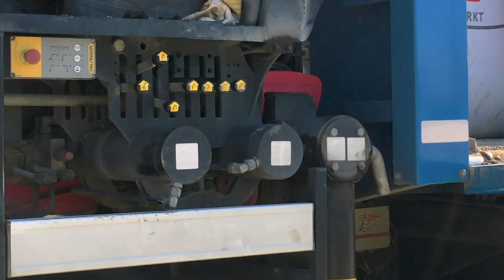Bezorgservice // SAGRO BOUWMARKT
Sagro Bouwmarkt
Onze bouwmarkt vindt je aan de Heinkenszandseweg 22 te 's-Heerenhoek. Ons team van vaste medewerkers staat garant voor een professioneel advies op maat.

Wie bij ons binnenkomt treft een breed assortiment voor de doe-het-zelver aan. Denk aan gereedschap, verlichting, elektrische apparaten, hout, verfwaren en PVC. Ook verkopen wij verschillende tweedehands bouwmaterialen en producten.

Bezorgservice
In deze video laden wij big bags gevuld met zand in een knijperwagen van onze Kole Transport collega's. Aangekomen bij de klanten worden de big bags uitgeladen.

Aankopen en bestellingen kun je tegen een vergoeding op elke gewenste locatie laten bezorgen. Dit gaat ten alle tijden in overleg met één van onze medewerkers. Wel zo makkelijk als je niet in de mogelijkheid bent het zelf te vervoeren.

Sagro Bouwmarkt: vakmanschap begint met goed advies!

Meer weten?
Sagro Bouwmarkt
Heinkenszandseweg 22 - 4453 VG 's-Heerenhoek

Volg Sagro Bouwmarkt ook op Facebook!